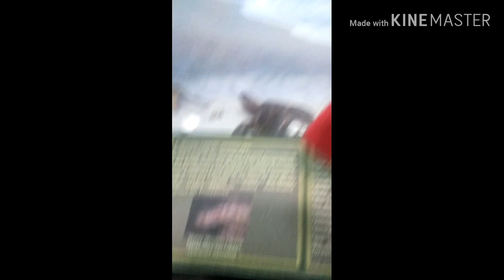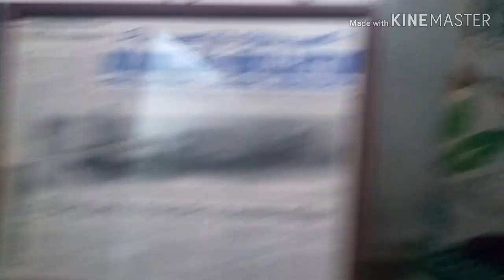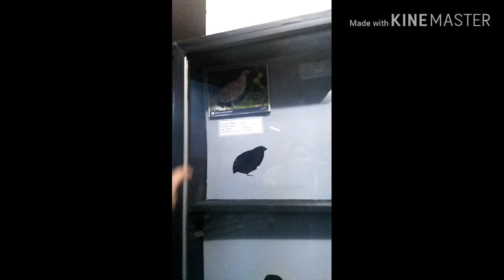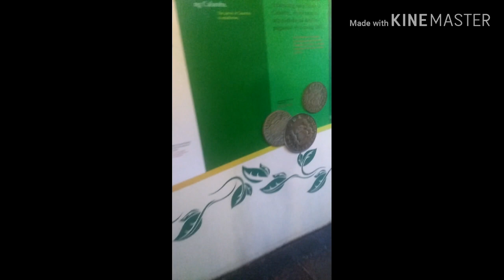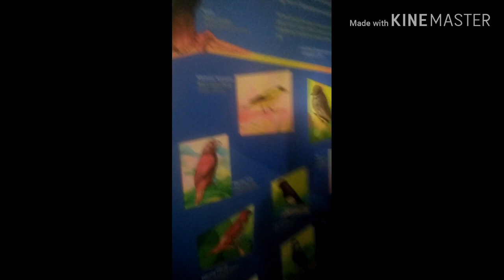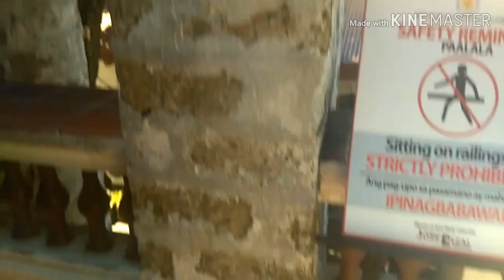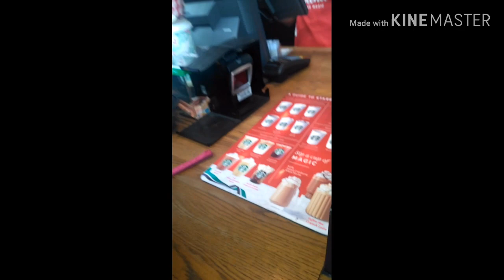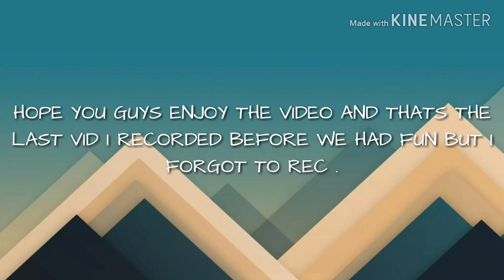Fieldtrip 2018 | Part 2 | Vlog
And yes I did upload it on 2019. Dont judge k? 😂😂😂

This is the longest video in the channel and if combine with part 1 it will become a vlog movie.

❤Best Friends❤

"Believe in yourself and you can achieve anything in life"